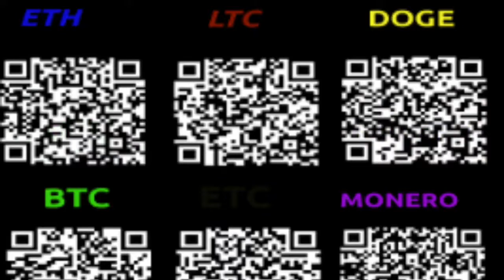EP 30 - I Do Not Wanna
Fellow YOUTUBERS

Support
Bitcoin : 1GtJckiM6Z7dKR31ZdnioA92KNgqz6TGSE
Zcash: t1TSXCvGHvmob65Uy5turPnMyRe4nczAQCb
Dogecoin: D7dd8JnmCkx9aFkjZsCKCmVQbDTpVzzJ2k
Litecoin: LaUCV3dDscoTBVsqdShQPCeaKXmwp4fb6C
$$$$$$$Referral$$$$$$$$$$
Bitcoin Store